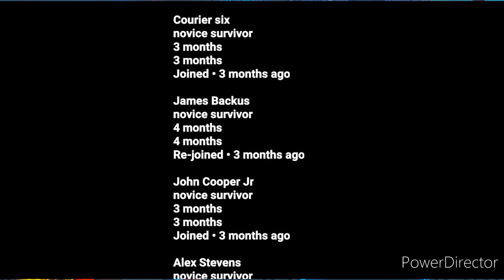what if deku was winston part 1